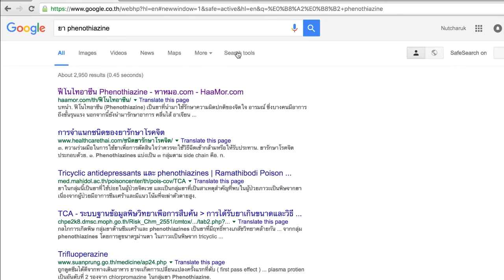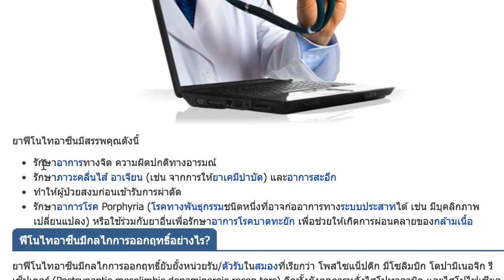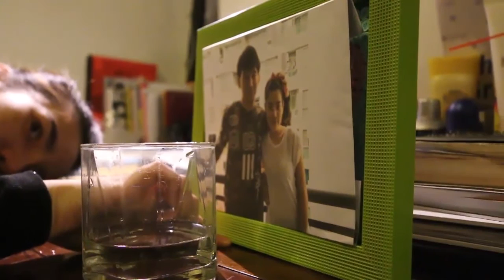Silent Girl - RED BUFFALO